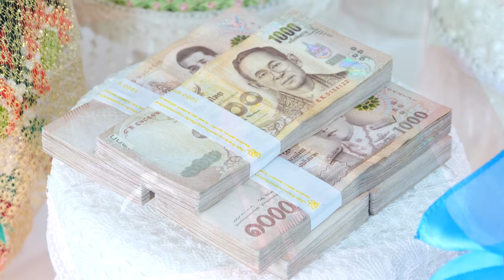มงคลสมรส นุชจรินทร์ อันรักษ์ & สรัญ กงทอง Part 1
Facebook : วันเพ็ญ ทองขาว (แมว เอนก สตูดิโอ)